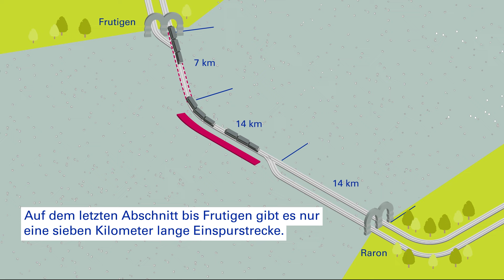BLS AG - Die BLS baut den Lötschberg-Basistunnel aus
Der Lötschberg-Basistunnel ist das Herzstück der BLS-Infrastruktur und ein zentrales Element der NEAT, der Neuen Eisenbahn-Alpentransversale. Der Lötschberg-Basistunnel ist aber auch ein Nadelöhr: Zwei Drittel des Tunnels sind nur über eine Eisenbahnröhre befahrbar. Die BLS hat Anfang 2024 grünes Licht erhalten, den Tunnel vollständig auf zwei Röhren auszubauen. Damit wird das Bauwerk endlich vollendet.